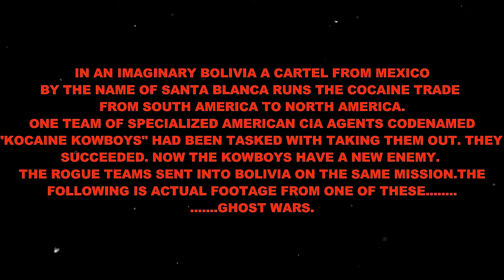Ghost Recon Wildlands| GHOST WAR PVP- Operation Brotherly Love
In this video, we see the 3 brothers of the Kocaine Kowboys risk life and limb to save one another when they each get into impossible situations. Playing on the Desert Outpost map they win, then lose to stretch the 2 out of 3 rounds into 3 rounds total.